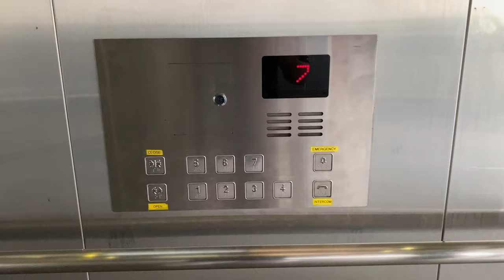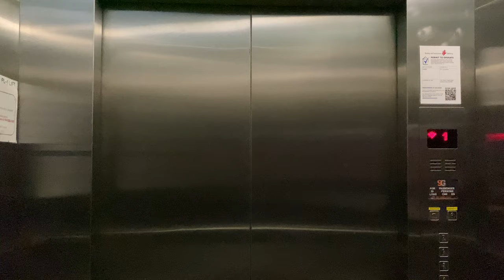GENERIC '9G' MR @ JTC AVIATION ONE [PASSENGER LIFT]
JTC Aviation One is the first multi-user factory developed by Jurong Town Corporation (JTC), followed by JTC Aviation Two located in the same area.

As this building may be seen as a less significant development than nearby Aviation Two, Aviation One is a smaller building and has lifts supplied by a local Singaporean generic lift company, 9G.

As a result of these circumstances, a single passenger lift was installed for the entire building, compared to four passenger lifts installed in the Aviation Two counterpart.